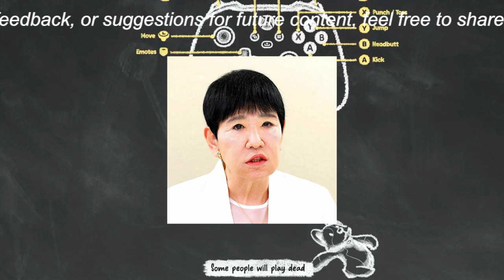和田アキ子が語る羽生結弦の離婚：「結婚していることを忘れていた」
和田アキ子が語る羽生結弦の離婚：「結婚していることを忘れていた」| 和田さんコメント解説

和田アキ子さんがTBS系「アッコにおまかせ」に出演し、プロフィギュアスケーター羽生結弦さんの驚きの離婚についてコメント。羽生さんが選んだ結婚日と離婚の瞬間、そして和田さんの理解と思いやり。羽生さんの孤独やプライバシーの喪失に触れながら、現代社会の誹謗中傷の影響も考察。芸能人の生活と独自の視点から、感動と共感の一帯をお届けします。